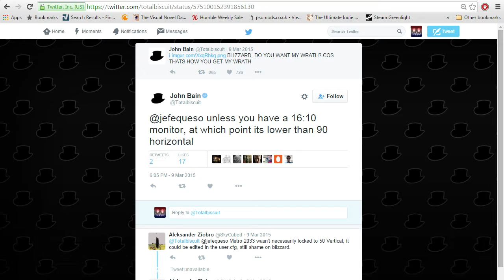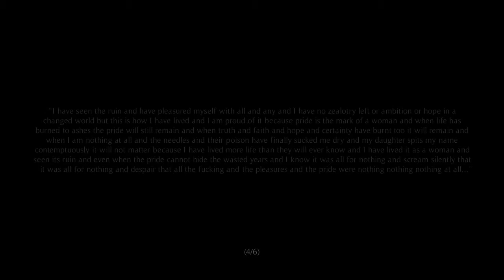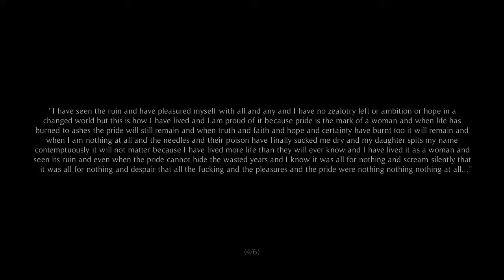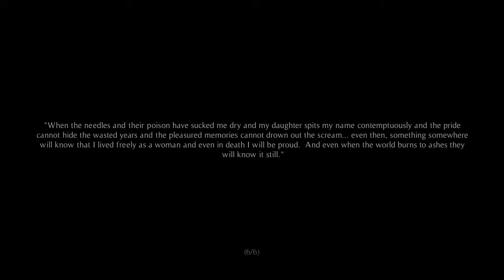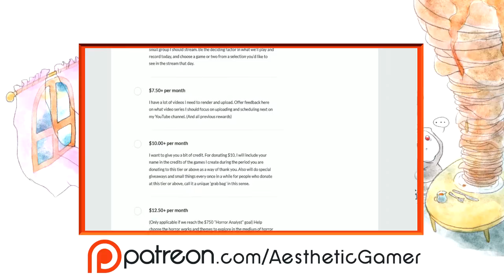A Wolf in Autumn [Part 1] Mommy Locks Us One-Handed & Naked In A Shed ; We Rebel with Puzzles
A blind & commentated Let's Play / Playthrough / Walkthrough of a game by David Szymanski (The Music Machine, Moon Sliver), A Wolf in Autumn. We play as a girl named Autumn who awakens naked in the autumn woods, and then must solve puzzles and differentiate themselves from their mother as we find escape from a shed and twisted basement... Enjoy!